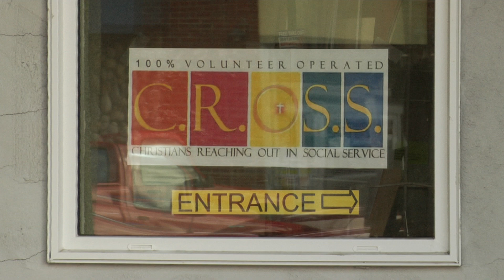Plumbing for Charity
Reporting for UTVS News Nissan Brown. Neighborhood Plumbing, Heating, and Air Conditioning team up to help charity in Foley, MN.